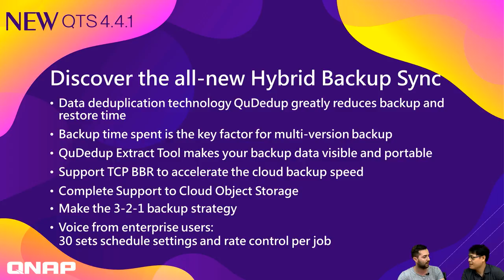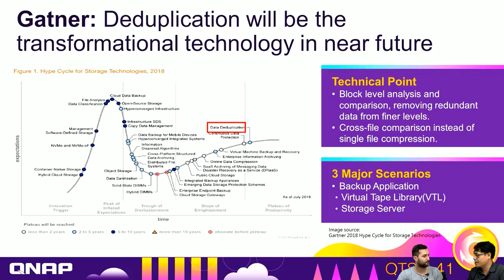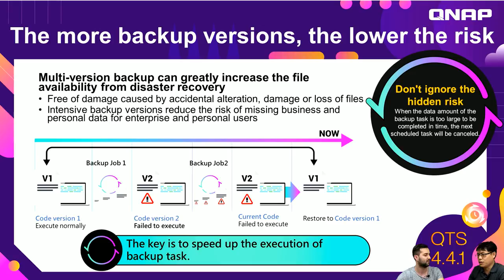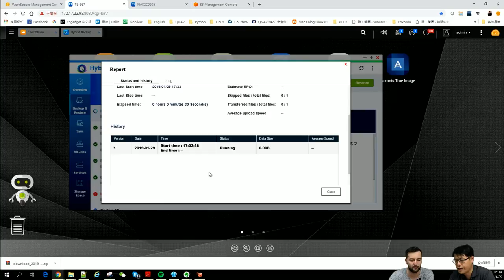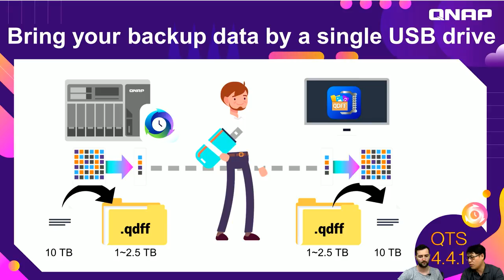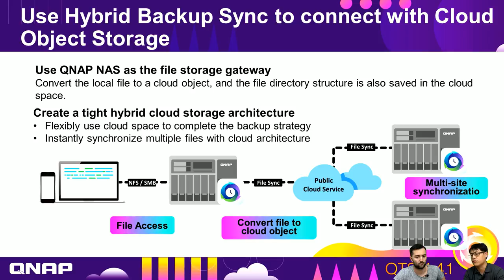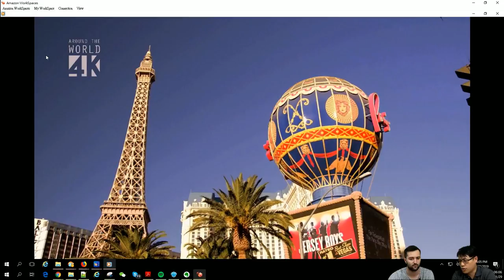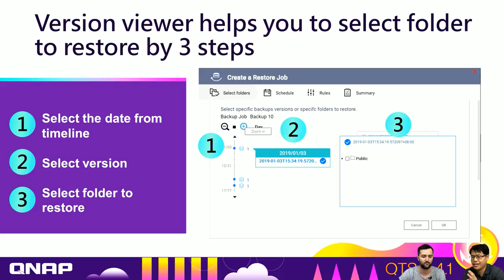Hybrid Backup Sync 3.0: QuDedup combats data loss, ensuring file backup & instant data restoration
QNAP’s QuDedup technology empowers backup tasks with source-based deduplication to optimize file sizes for greater time and storage savings.
QuDedup Technology:Data reduction,small is fast! 13:37
QuDedup Extract Tool makes .qdff restore without constraints 41:48
Complettly integrate File and Object Type Cloud Services 56:06